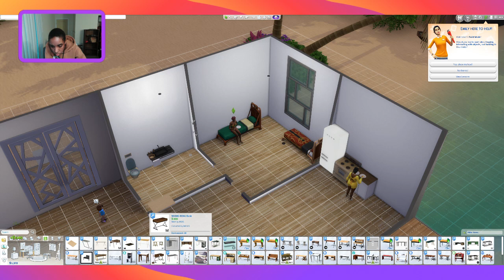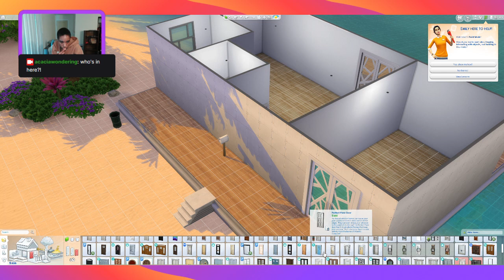Full Stream: AcaciaWondering Goes From Zero to Hero!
We spent all our money on the island paradise house... so now it's time to get the bag!